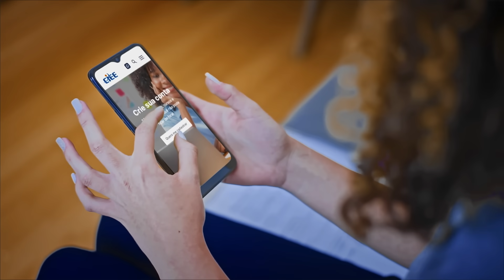CIEE | Melhore suas chances de conquistar a vaga dos sonhos!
Nós do CIEE, a ONG brasileira mais parceira do jovem, acreditamos que a melhor forma de você alcançar a primeira oportunidade no mundo do trabalho é aperfeiçoando suas habilidades e adquirindo novos conhecimentos.

Estamos aqui para ajudar você a chegar mais longe, com conteúdos de qualidade, online e gratuitos. Saiba mais!